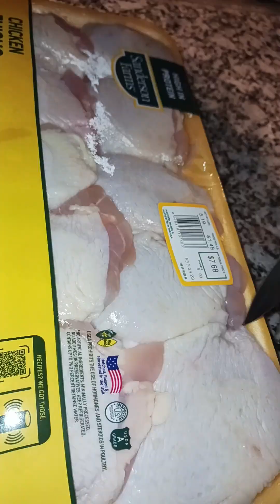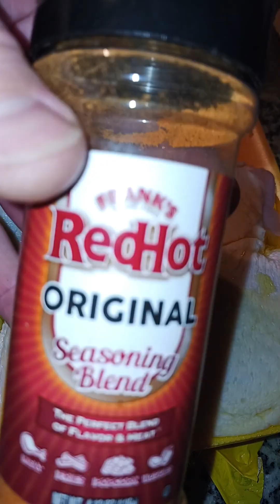CRISPY SKIN CHICKEN 🐔 | CARIBBEAN JERK vs. FRANK'S RED HOT